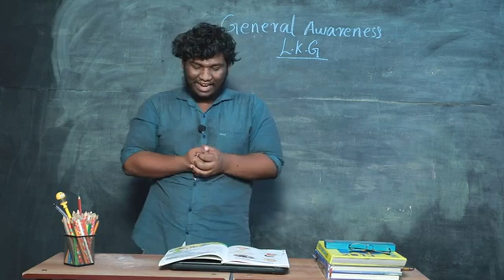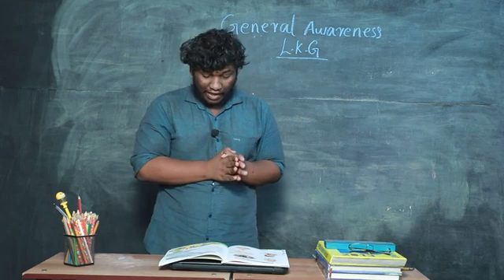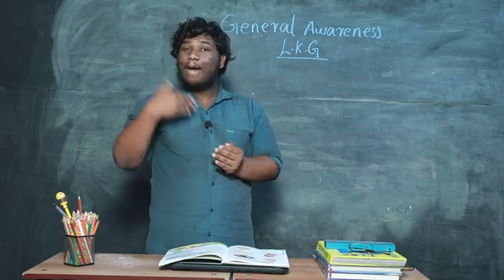LKG SECOND TERM G. K PART 5